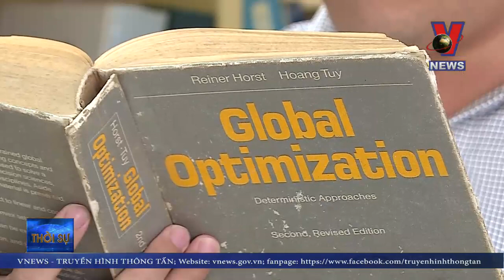GS Hoàng Tụy - Cây đại thụ ngành Toán học Việt Nam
Cùng với giáo sư Lê Văn Thiêm, GS. Hoàng Tụy đã góp phần xây dựng Viện Toán học trở thành một viện nghiên cứu với các chuẩn mực quốc tế từ rất sớm. Vào 15h30 chiều ngày 14/7, GS Hoàng Tụy đã tạ thế ở tuổi 92, khiến nhiều người tiếc nuối.